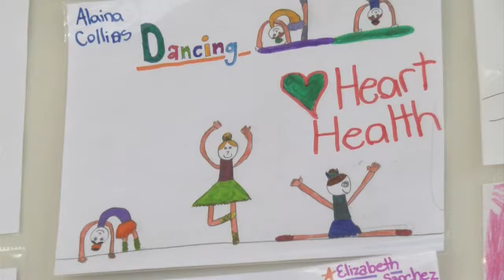SOVAH Heart Health